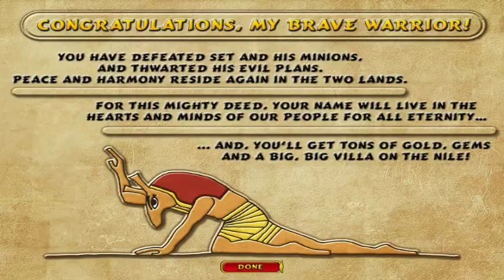Luxor - Stage 13 (The Wrath Of Set)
Stage 13, The Wrath Of Set.

For those wondering, this stage consists of each of the last levels from stages 4 to 12 (levels 4-5, 5-6, 6-7, 7-6, 8-7, 9-8, 10-7, 11-8 and 12-9) and the addition of The Wrath Of Set (level 13-10).

The overall gameplay is much better. However, the score for The Wrath Of Set (level 13-10) is lower than the one in previous run (279850 compared to 303300) because I deal against 13 lines instead of 14.

It is possible to exceed the usual 14 lines which is normally the maximum number of lines possible as shown in Dance Of The Crocodiles (level 13-8).

My opinion of this game: Luxor is a fun game but has low replay value. It only has one mode with only one difficulty. It does not have any freeplay modes (practice or endless) which players can choose any level they want to re-play (in contrast, Zuma, another shooter type game, has a gantlet mode which is similar to freeplay mode). It does not have any achievements for players to collect (though most marble popping games do not have achievements for players to collect either). The graphics are below average with no background effects (though as far as I know, most marble popping games of that era did not have much or no background effects)

"It's game over, Set. Your evil plans and reign of terror on the people will end here! You're going down!"

Comments and ratings are disabled due to the current war.